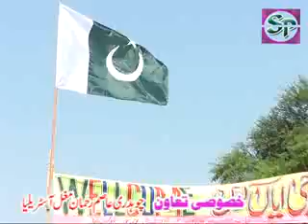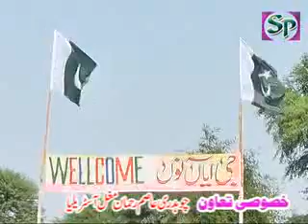Chatt Muqabla Parhal Eid-ul-Adha 18-10-2013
Old Chakwal Cultural Chatt Pehlwan Muqabla